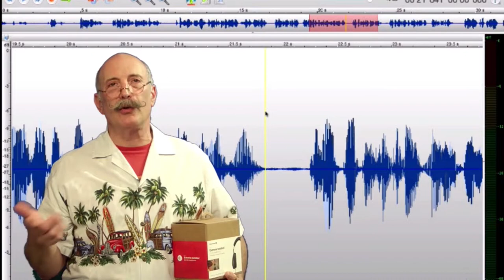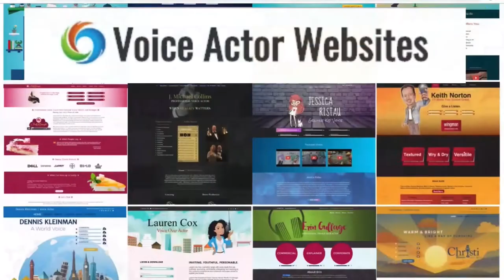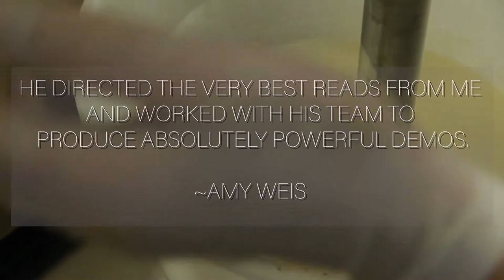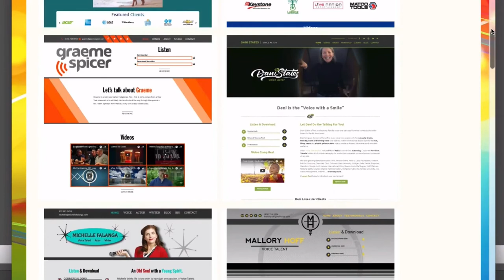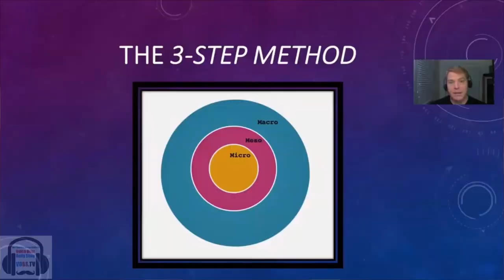VOBS - Voice Over Body Shop - Ep. 186 Sean Daeley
This is a great FUN interview!

VOBS Welcomes Sean Daeley
What's he got to say?

Sean Daeley has made a name for himself in the VO world across several genre’s. Commercials, long format narration, audiobooks and and IVR. You see him commenting freely on Facebook and helping others gain ground in this highly competitive field.

As a teacher of language arts and English as a Second Language, Sean understands the importance of communicating effectively, and the power of the written and spoken word.
Sean joins us for a lively discussion our VO world this week on VOBS.

The replay will be on all week on our homepage, VOBS.TV, on Facebook @ our podcast for those of you who love to listen on the go!

We can’t do it without YOU and our other great supporters:
Voiceoveressentials.com,
VOHeroes.com
Sourceelements.com,
VoiceOverXtra.com,
VOICEACTORWEBSITES.com

Vo2Gogo
Vo2Gogo.com

VOICEACTORWEBSITES.com